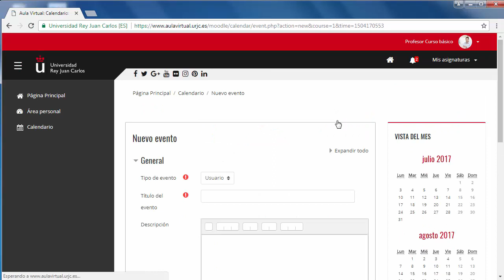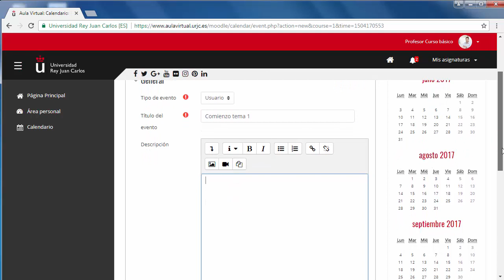Nuevo evento del calendario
Curso básico en el uso didáctico de Moodle - Nuevo evento del calendario
Curso básico en el uso didáctico de Moodle (versión 3.3)
Contenido dedicado a la creación de un nuevo evento en el calendario de Moodle (versión 3.3) Vídeo disponible